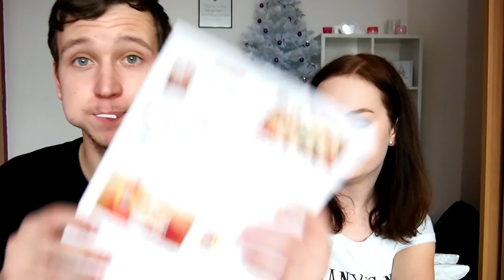Brandnooz Box | Sváteční edice